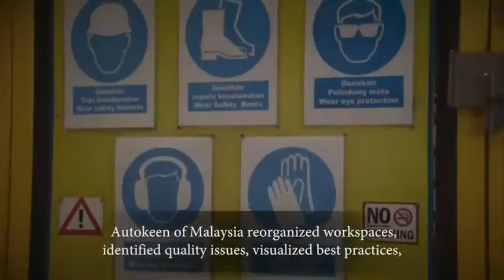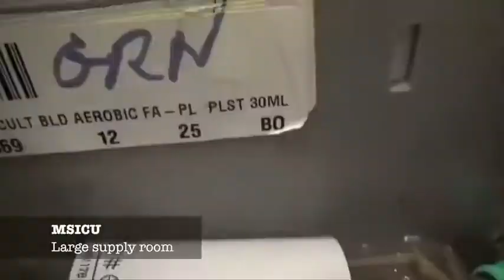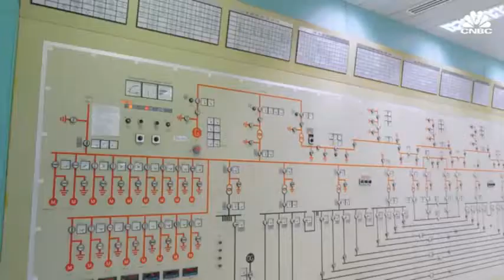BEST Practices Part 2 video